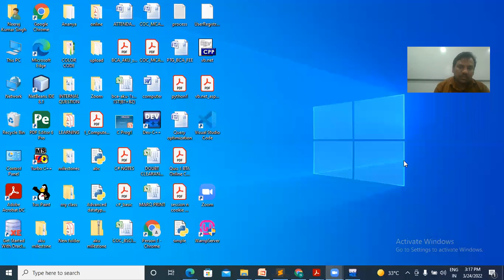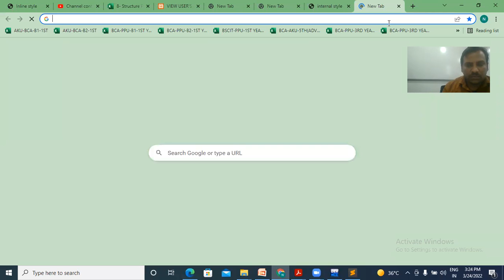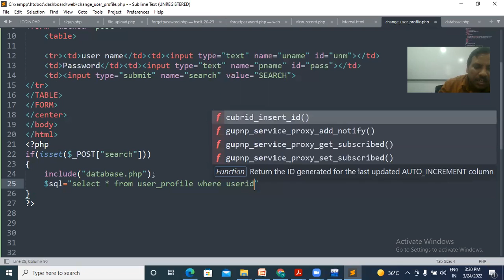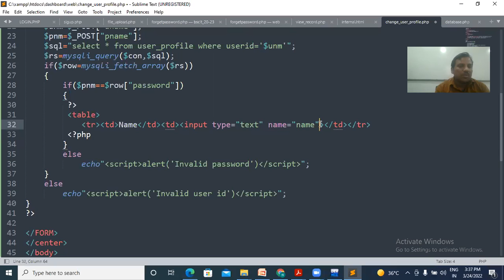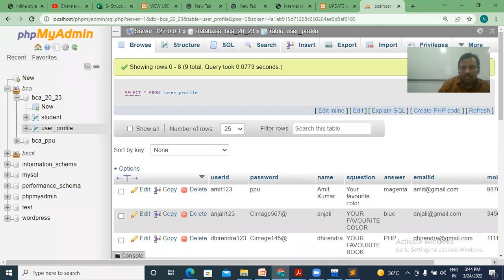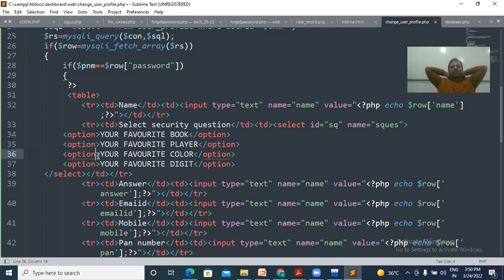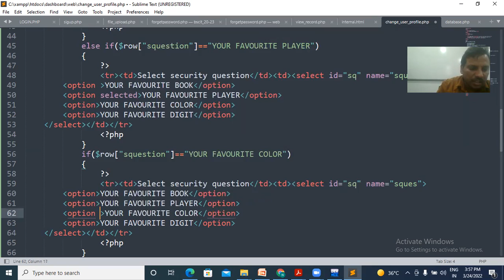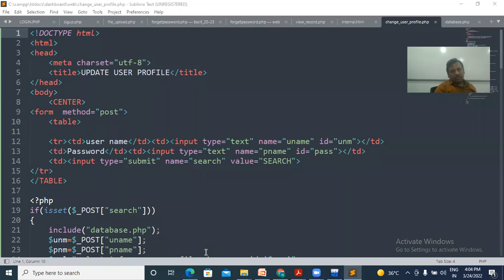PHP WORKSHOP(UPDATE USER-PROFILE)FOR BCA 2ND YEAR,PPU,24-03-22